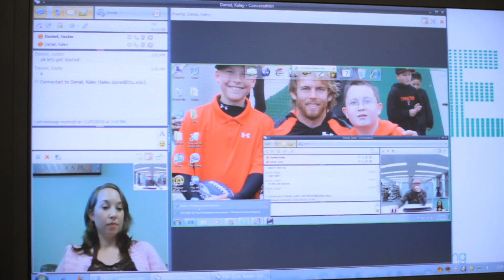GroupWorks #2: Video Conferencing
How to do video conferencing in the GroupWorks area at Texas Tech University Library.